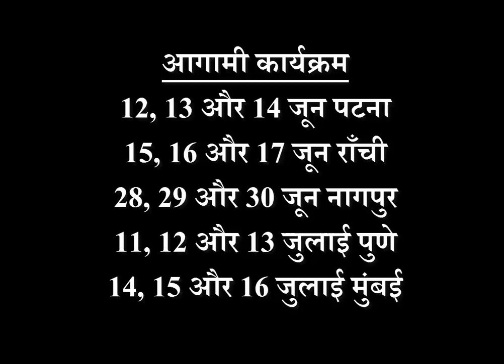Happy Birthday 🎂 | 10 June 2019 | the Complete year | education | Love Life | Job | Business